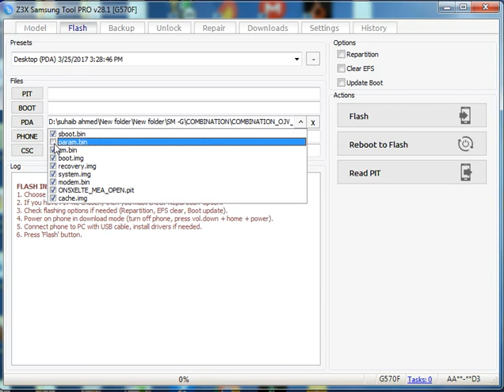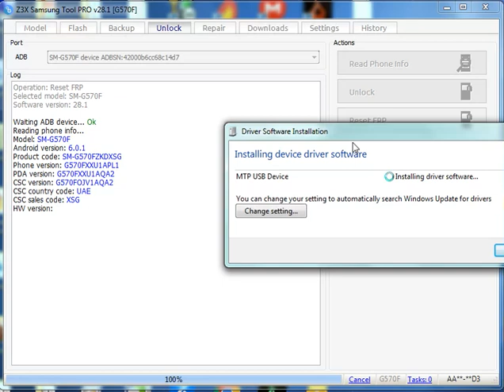G570F frp unlock with z3x box